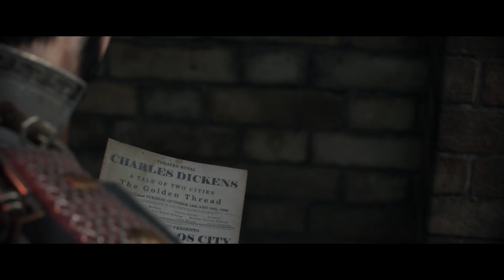Igraine WHERE ARE YOU :: The Order 1886 Gameplay :: Let's Play Walkthrough Episode 1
So were off to a slow start you guys. My apologies for the audio here. The levels were off and the wrong mic was being used so huge huge apology from me on that front. Expect much better quality in the upcoming episodes.